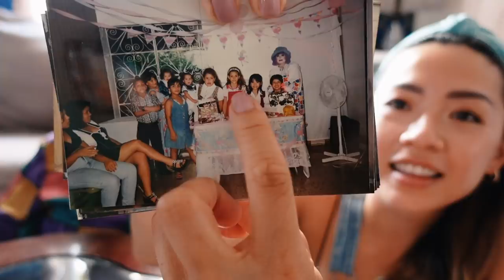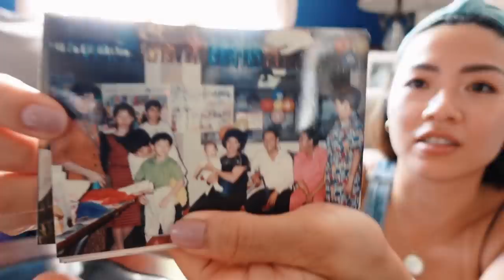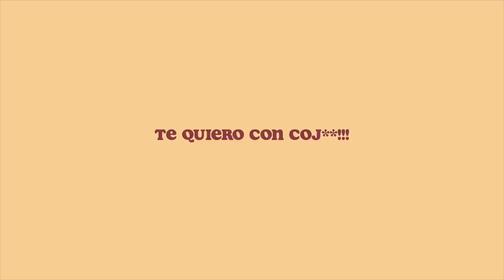una colección de mis días viviendo en Puerto Rico🇵🇷 // china boricua vlogs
WEPA! Corilloooo hoy les tengo muchos cantitos de mis dias viviendo en Puerto Rico :)
Turisteamos, nos fuimos de shopping, y me reuni con alguien muy especial.

Cuentame algo especial de tu memorias en Puerto Rico ❤️

👉NUEVO MERCH COMING SOON! Deja tu email aquí para ser los primeros en saber caundo lanza